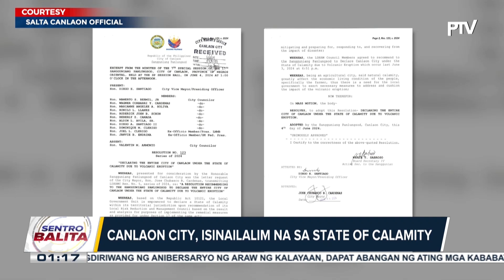Canlaon City, isinailalim na sa State of Calamity